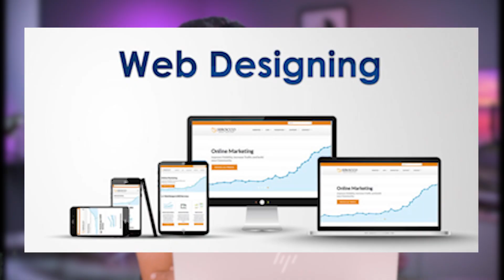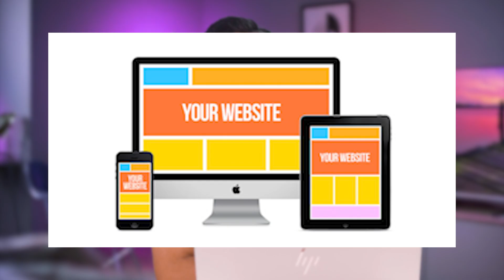Website Design Development Cost in India | वेबसाइट बनवाने की लागत कितनी होती है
What is Website Design Development Cost in India. वेबसाइट बनवाने की लागत कितनी होती है. website banane me kitna kharcha aata hai. website design cost kitni hoti hai. website design ka cost Kya hai. Best website design company is Pointersoft.
Some other searches :
Website design cost,
Website development cost,
Average cost of website design for small business,
Website price list,
Website design cost calculator,
Website design cost per page,
Web Design price list in India,
Website development cost in india,
Website development package price,
Website development,
Website design company,
E commerce website making cost in India,
Website price list,
Website design and development,